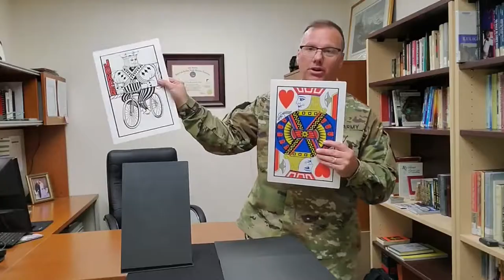Steps to Salvation: The Five Finger Exercise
Walter Scott's Steps to Salvation are laid out in an easy to explain manner by Army Chaplain (MAJ) Anthony Kelley who teaches the "Five Finger Exercise" from the 19th Century theologian and preacher Walter Scott of the Stone Campbell Movement to Restore New Testament Christianity. This practice is a simple reminder on how to teach people to faith, believe, repent, confess and be water baptized by immersion.